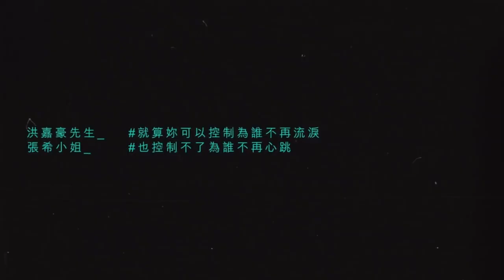洪嘉豪 Hung Kaho - 掉進海的眼淚 | 倒著試試看